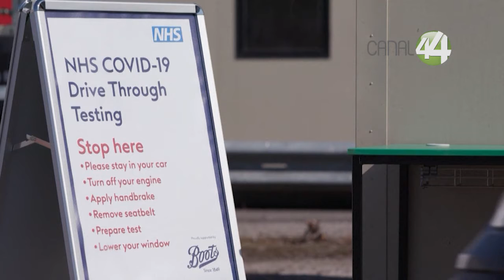Coronavirus150Programas - COVID19, la enfermedad que muestra los otros males en el mundo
La pandemia por COVID19 evidencio las falencias de los sistemas de salud y visibilizó las desigualdades a nivel mundial.

Un reporte de Elizabeth Ortiz, @LizOrtizTapia